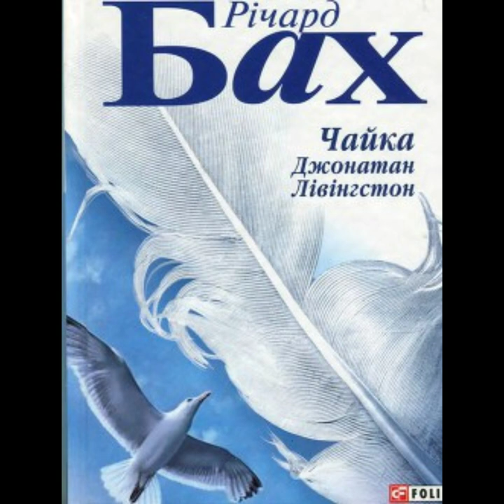"Чайка Джонатан Лівінгстон"//Скорочено//Р.Бах//Шкільна програма 8 клас